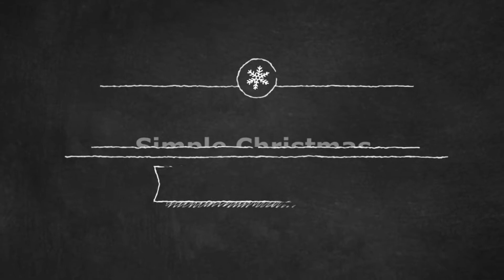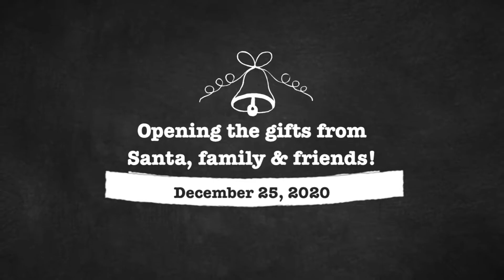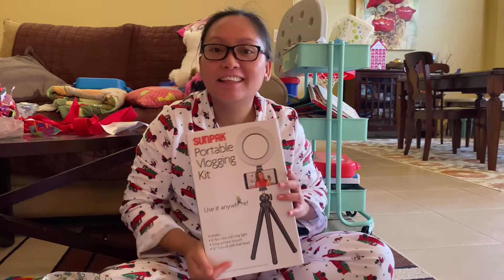The Allens Christmas 2020!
From our Christmas Eve meal to Christmas morning gift opening, Kuya JB and Jewelle join mommy and daddy to celebrate the birth of Jesus. We are teaching the kids the real meaning of Christmas through the traditional stories and songs. Thanks to all our friends and family for all that you have done for us over the last year and to all those who support our YouTube channel, we love you!